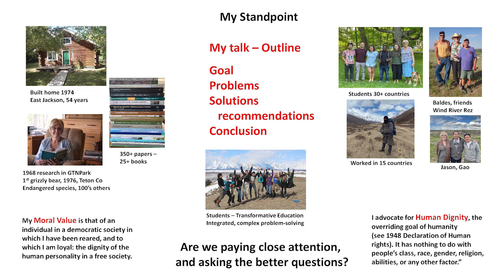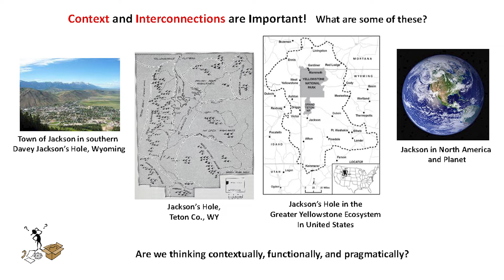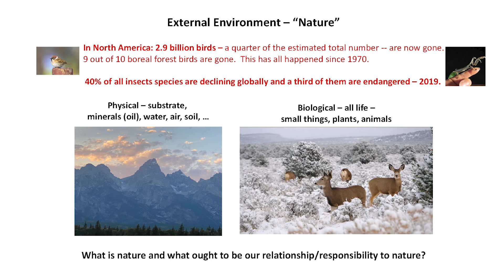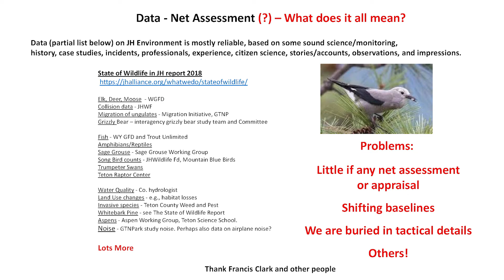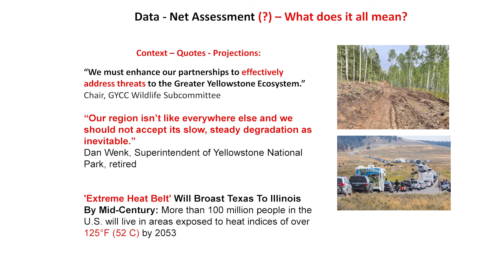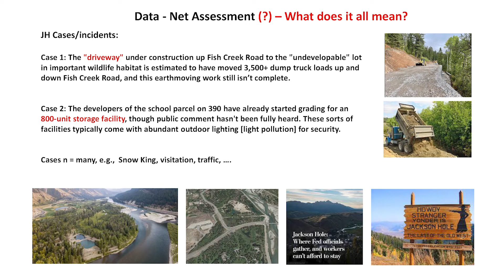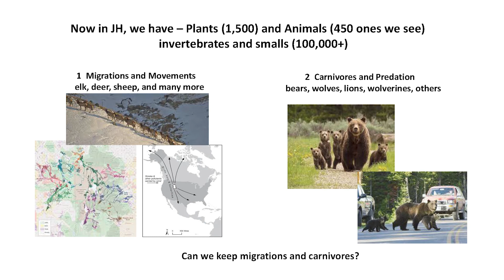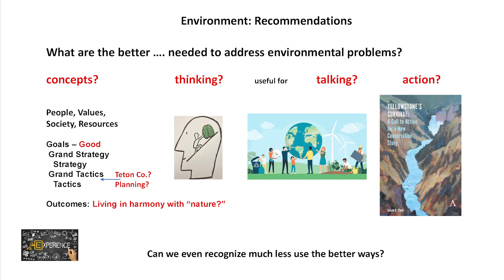22 in 21 Jackson Hole in the 21st Century – Susan Clark